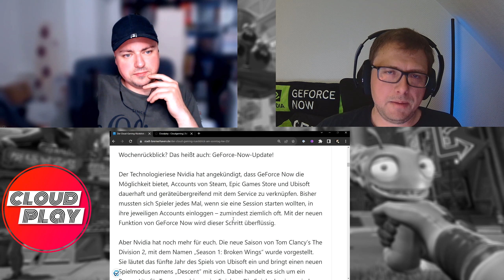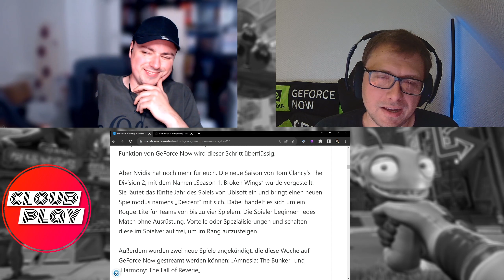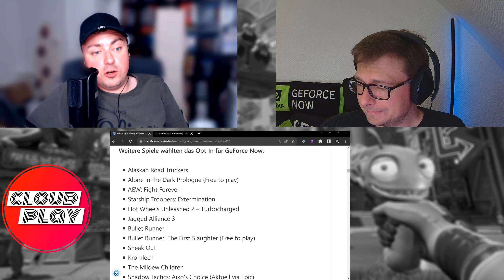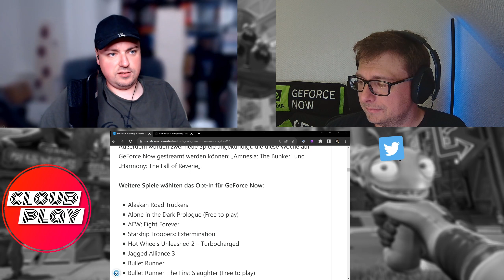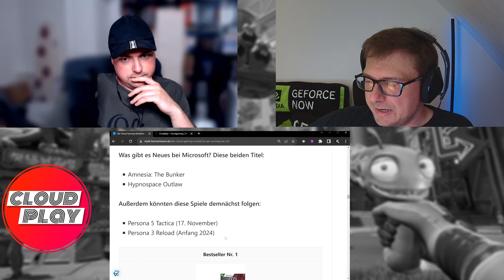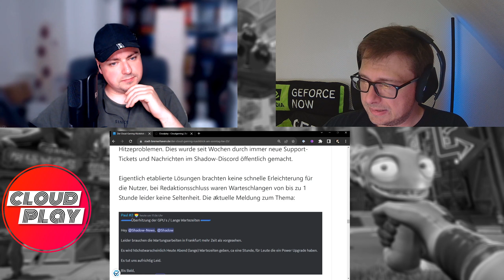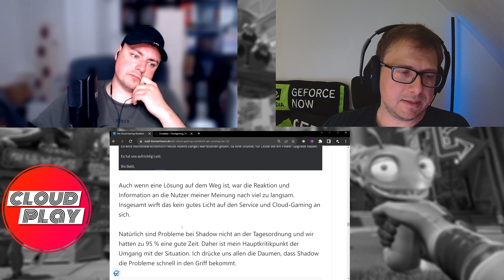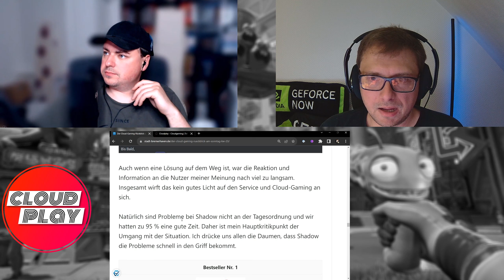Cloudgaming Wochenrückblick KW 23/2023 - Der Podcast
Der wöchentliche Cloudplay Podcast.

Willkommen zum wöchentlichen Cloudplay-Podcast! 🎮☁️

Tauche ein in die aufregende Welt des Cloud Gaming, immer sonntags mit dem Cloudplay+ Wochenrückblick. Heute, die Kalenderwoche 23/2023.

Lass dich über die neuesten Entwicklungen deiner Lieblings-Cloud Gaming Services informieren, inklusive exklusiver Einschätzungen und spannender Meinungen. Spüre den Puls der Gaming-Community und beteilige dich an unseren lebhaften Diskussionen. Mach dich bereit für ein unvergessliches Hörerlebnis und starte in eine neue Woche voller Gaming-Abenteuer! 🎉🕹️💡

Mit dabei sind Geforce Now, Shadow PC, Xcloud, Amazon Luna, Boosteroid, Antstream, Utomik, Blacknut Games, Playstation Plus, Nintendo Switch Cloud und mehr!

Sprachnachricht: Per Mail: kontakt at cloudplay dot show oder auch Discord.

Mit: Cpt. Aldi und CheekyBoinc